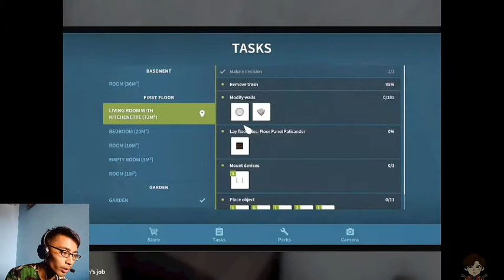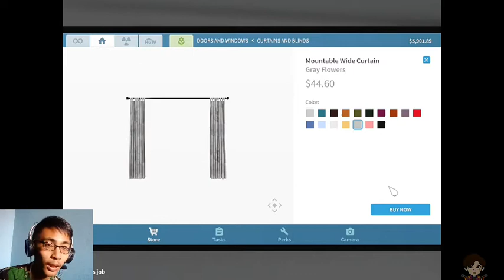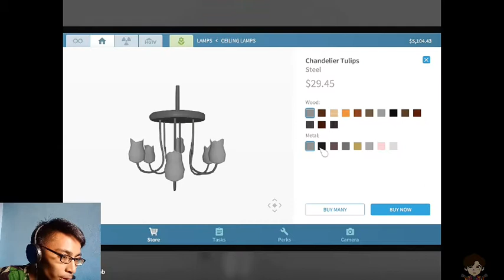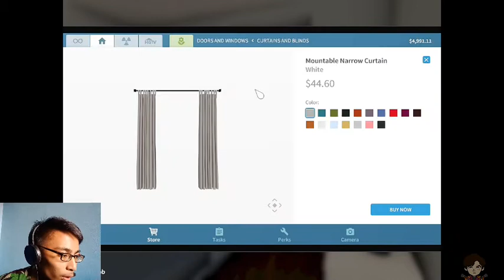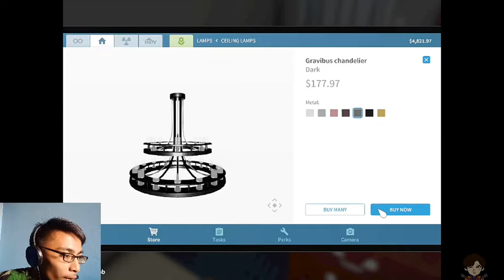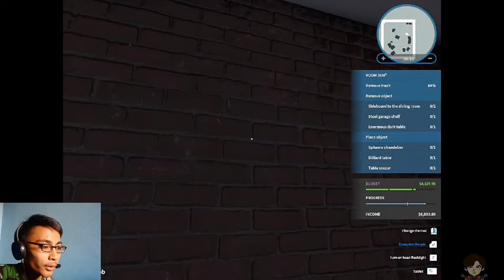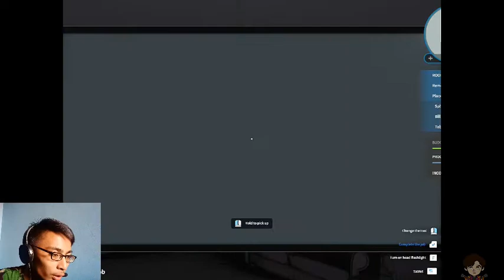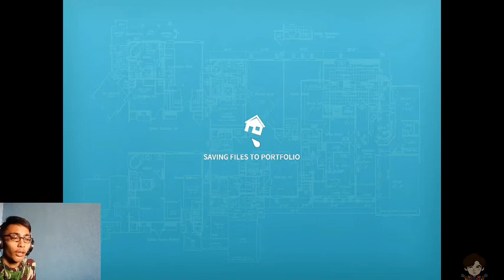#9 Penemuan Ruangan Rahasia // House Flipper Indonesia \\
Assalamualaikum epriwan,epribadi Balik Lagi Sama gua
"Disini gua bakalan melanjutkan lagi game House Flipper Indonesia nya dan kita akan melanjutkan misi map of jobsnya dan gua waktu rekaman menemukan suatu ruangan rahasia dan sangat misterius, yaudalah mending tonton sampai habis Ok!!!"
⬇️⬇️⬇️Follow My Medsos : ⬇️⬇️⬇️
Jika ada saran untuk next Video silahkan dm ig gua📩 atau komen di kolom komentar📩.